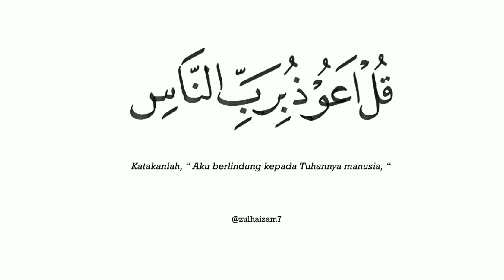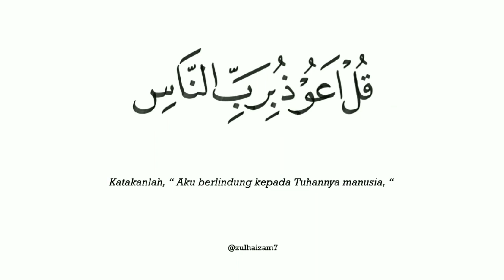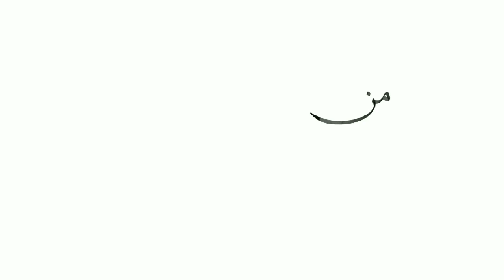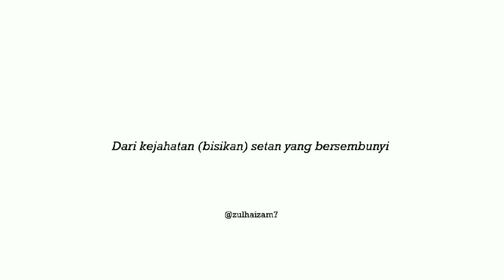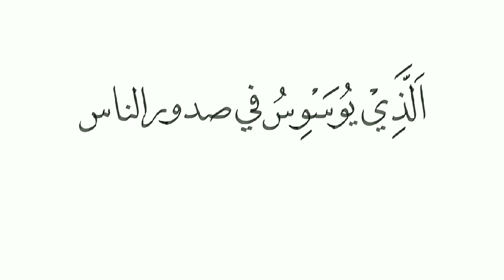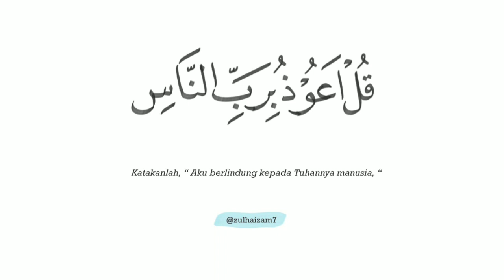Menulis Kaligrafi Surah An-Nas Menggunakan Aplikasi Procreate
Menulis Kaligrafi khat Naskhi surah An Nas
Menggunakan aplikasi procreate di ipad